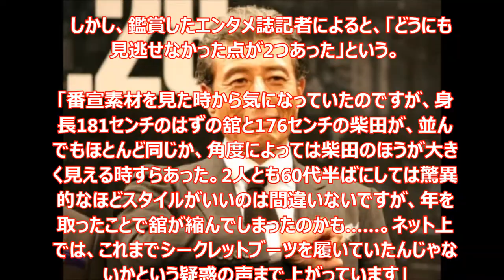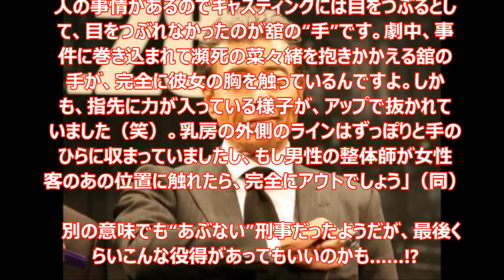【衝撃】ギリギリアウト！？ 『あぶない刑事』舘ひろしが菜々緒のおっぱいを“ずっぽり”タッチ！